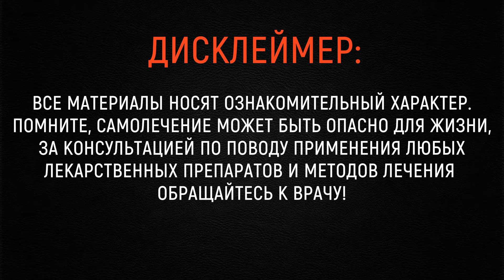КАШНИЧ НИМА? ИНСОН ТАНАСИ УЧУН КАНЧАЛИК ФОЙДАЛИ?